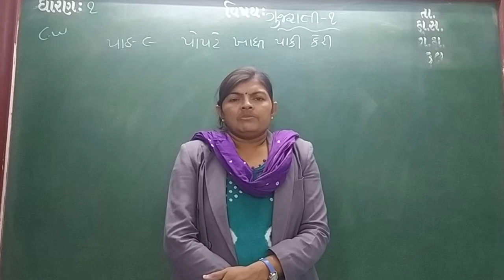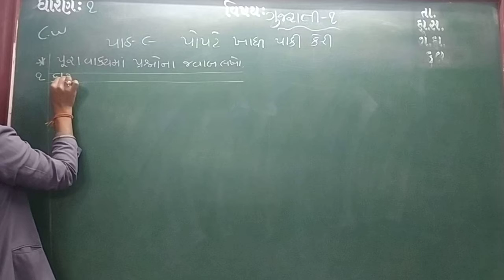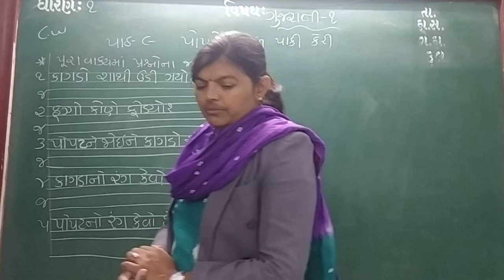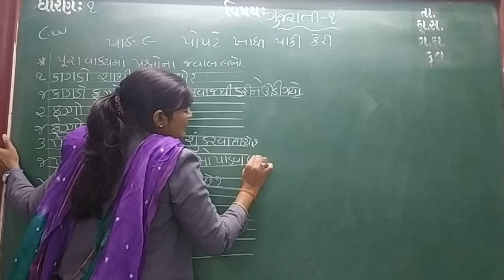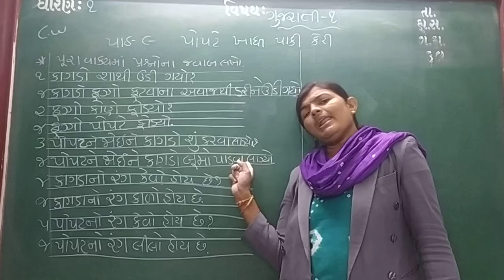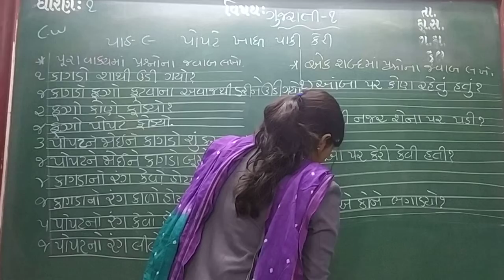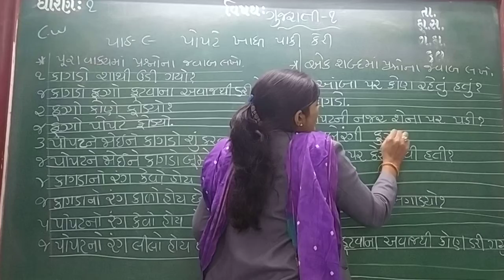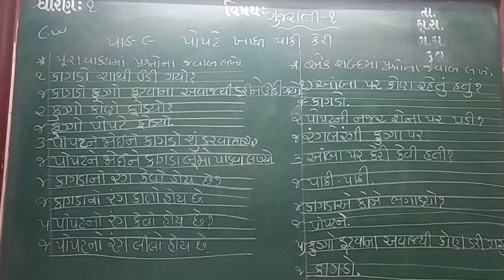GUJ MED STD 1 SUB GUJ 1 CH 9 P 2